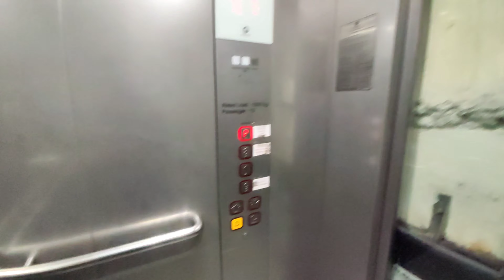New Mic For Vlogging! 1 Day to go...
For Best Daily Vlogs .